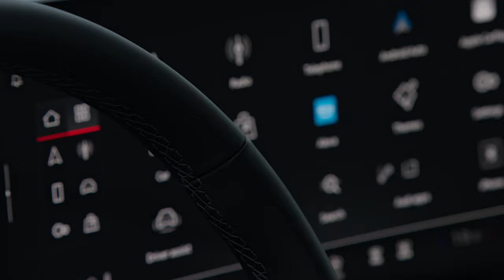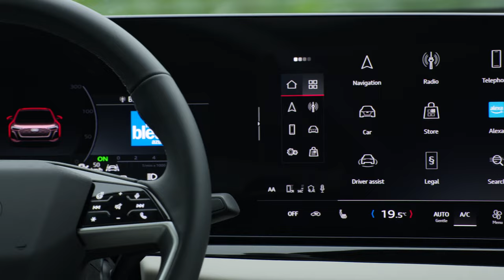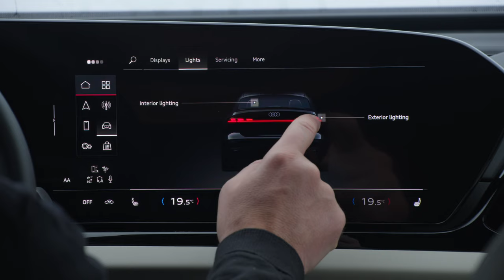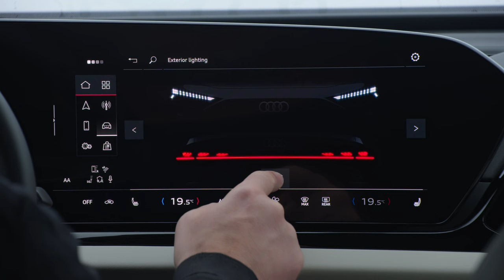All-New Audi A5 Limousine (2025) Sedans Do Not Get Sportback Designation!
Hey Guys, Meet the new Audi A5 Limousine 2025 Powerful, Sporty and Emotional. With the launch of its tenth generation, the long-standing and best-selling Audi A4 model series is now called the Audi A5. The new Audi A5 Limousine features a sporty and elegant silhouette, a fully digitalized interior and high-performance and efficient drive systems.

Dynamic from every angle. The reinterpretation of the sedan design shows a combination of sportiness, elegance and functionality. It is characterized, for example, by strong proportions such as widened wheel arches, as well as a standard electric tailgate that opens with the rear window.

Sportiness and elegance. Clear and elegant shapes with sporty proportions: with a long wheelbase and short overhangs, the Audi A5 Limousine evokes emotions from every angle. The new tailgate with rear window provides a sporty look.

Prices to buy
A5 Sedan TFSI 110 kW S tronic £39,800
A5 Sedan TFSI 150 kW S tronic, £46,900
A5 Sedan TFSI quattro 150 kW S tronic, £49,600
A5 Sedan TDI 150 kW S tronic, £47,700
A5 Sedan TDI quattro 150kW S tronic, £50,400

Confident expression. Visually, the deep and wide front end appears particularly sporty thanks to the wide honeycomb Singleframe grille, the narrow headlights, the reduced bumper design and the aerodynamically designed air intakes. the door handles. They are integrated flush with the body and are therefore not only aerodynamic, but also minimalist in appearance. The doors are opened electrically via an inductive sensor.
Progressive lighting design. With LED matrix headlights and second-generation OLED digital rear lights, you can choose from eight different light pairs for a light signature that sets the standard for highly adaptive light distribution. Choose your favourite using the myAudi app or the MMI system.
An impressive light experience. The dynamic light sequence of the Homecoming/Home Leaving function provides a progressive look. The light strip that illuminates the entire rear of the vehicle is particularly impressive.

Purist design, intelligent technology. The spacious interior exudes a purist aesthetic and, thanks to fully digitalised instruments and controls, has become a digital stage framed by high-quality surfaces.

A futuristic feeling of space. With its upper and lower interior elements and high-quality materials, the newly designed interior is both purist and minimalist. This is complemented by innovative technologies such as lighting design and 3D sound with headrest speakers.
Connected interior. the new digital interior, the MMI panorama, the passenger display and the interaction lighting. Other features include the head-up display and the Audi assistant.

Audi connect. The ultimate connection, directly from the Internet. The innovative Audi connect services make everyday life easier and help you plan your journeys and trips.
Audi Application Store in your Audi. Use popular apps such as Spotify or YouTube directly via the vehicle's MMI, leaving your smartphone out of the loop. Thanks to Amazon's Alexa voice service, you can, for example, listen to the news, order weather or sports information, stream music and much more.

Voice input with artificial intelligence. Thanks to online comparison, voice input also recognizes names when entering a destination. With ChatGPT® and an AI specially trained in vehicle knowledge, virtually none of your questions will remain unanswered.
Intelligent service. Thanks to maintenance reminders and remote vehicle diagnostics, Audi keeps an eye on your vehicle remotely and offers fast and individual support. For a carefree journey.
Functions on demand. With Function on Demand, Audi offers its customers even greater flexibility. Multiple functions can be added at any time. The myAudi app makes selecting functions intuitive and quick.

Customized drive systems. No matter which TFSI or TDI engine you choose, you can be sure that you are driving with highly efficient technology. Audi drive select, MHEV plus and quattro all-wheel drive improve driving dynamics with every kilometer.

Available to order